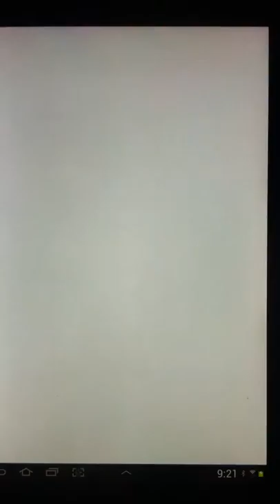Puzzle Capsule Preview HD 720p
From simple puzzles which will take no longer than a few moments to solve, to complex ones which will make you wreck your brain cells, challenge yourself with brain twisting Puzzle Capsules. When you finally tackled each puzzle, it will become part of your puzzle collections. You can even combine your collections and turn them into much more complex puzzles. Solve, collect, combine, and most importantly, have fun!

How many Puzzle Capsules can you collect?

Features:
Many challenging and interesting puzzles
Puzzle collecting and combining system
Unique point system which make the game much more challenging and fun
Robust ranking system enables you to compete with players from all over the world
Share your achievement with your friends and circles

We would like to thank everyone for your support so far; we won't be here without the support of our fans. We are committed to continue bringing the very best and enjoyable gaming experiences to our players.